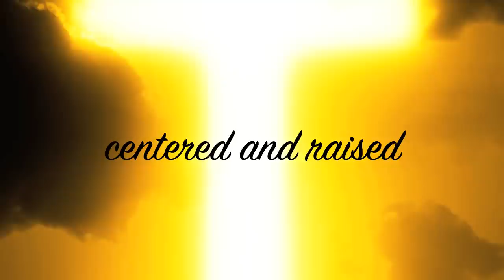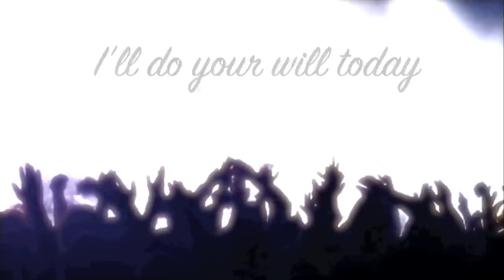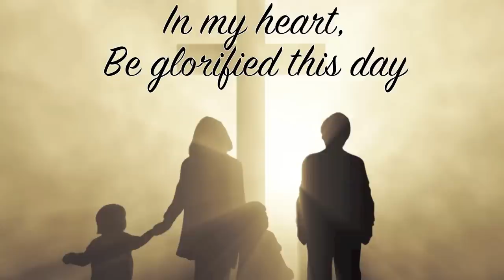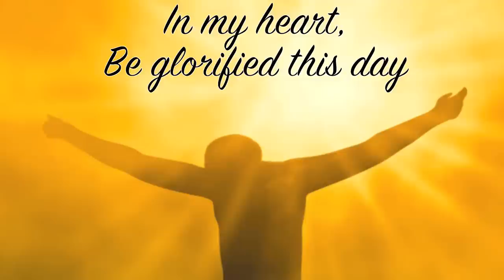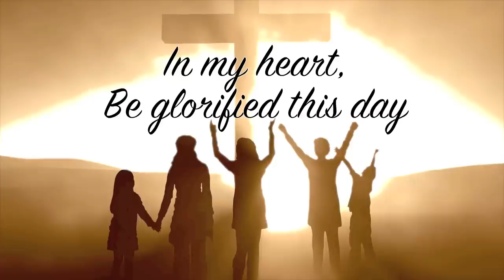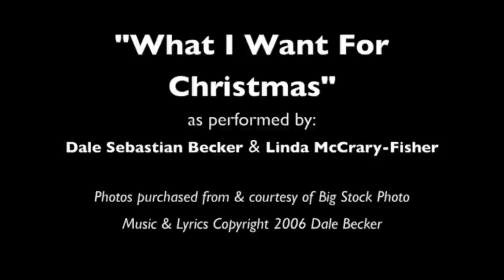"What I Want For Christmas" Dale Sebastian Becker feat. Linda McCrary Fisher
This is a new video with lyrics for the single "What I Want for Christmas" by Dale Sebastian Becker feat. Linda McCrary Fisher. This song is a prayer that God would help us to remember what Christmas is about - that Jesus Christ was born on this day into the world to provide a means for us to enter into right relationship with God.

blessings to you this Christmas season,

Dale Sebastian Becker

Song Available for Download on

In this video:
Dale Sebastian Becker
Linda McCrary-Fisher
Steve WIlliams (Keyboards/Arranging)
John Ferraro (Drums)
Jerry Watts (Bass)
Richie Gajate Garcia (Percussion)
Bernie Becker (Mixing Engineer)
Ed Woolley (Recording Engineer)
Aaron Field (Assistant Recording Engineer)
Daniel Marsland (Production Assistant)

Produced By Dale Sebastian Becker & Steve E. WIlliams

Steve E. Williams appears courtesy of Keys of the KIngdom Music